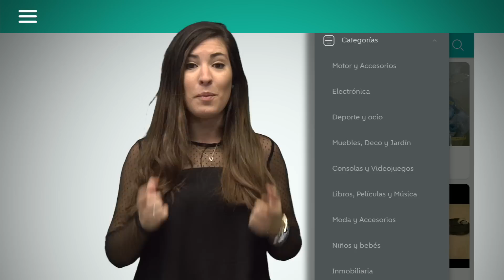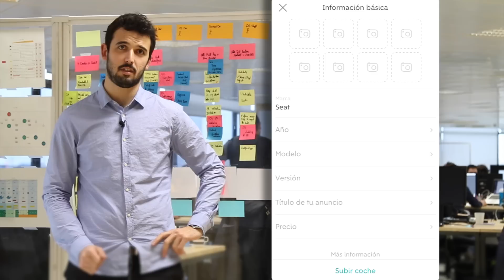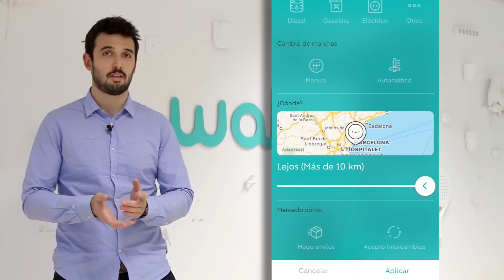Wallapop: claves para comprar y vender coches fácilmente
¿Quieres empezar el año estrenando coche de segunda mano? En wallapop encontrarás lo que buscas: desde urbanos a clasicazos, lo tienen todo...